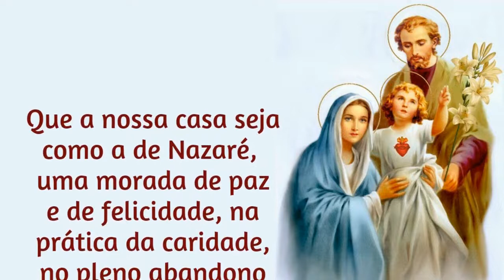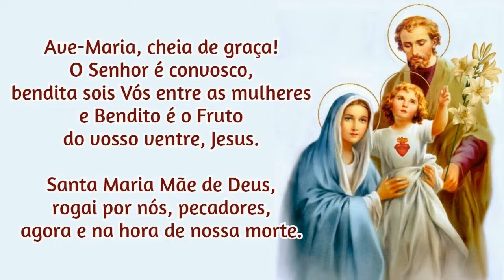06/12/2023 Ato de Consagração da FAMÍLIA a NOSSA SENHORA Que a nossa CASA seja como a de Nazaré